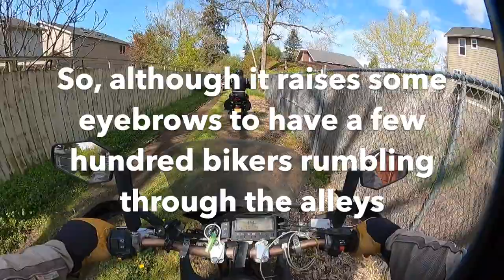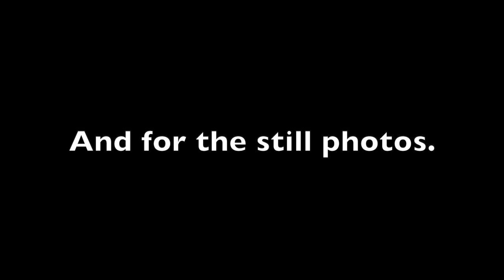Alley Sweeper 2022 PDX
This is my channel for two-wheeled adventures. Usually Dual-Sport adventures or info about moto camping and travel. This is the Portland Alley Sweep.
Giddy up!